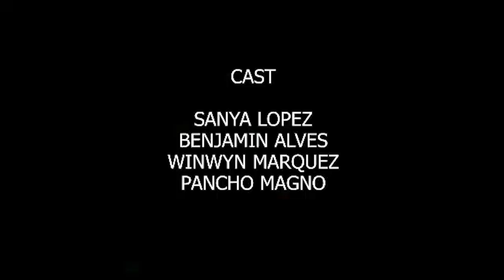Dahil Sa Pag-Ibig: Full Episode 25